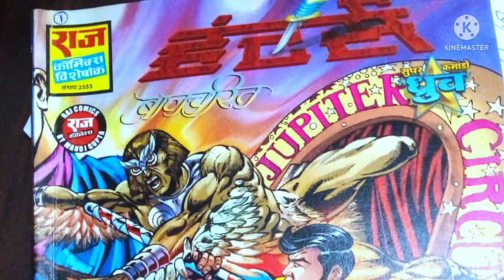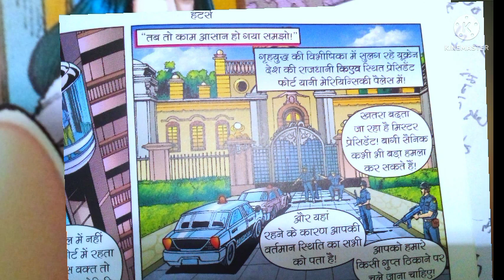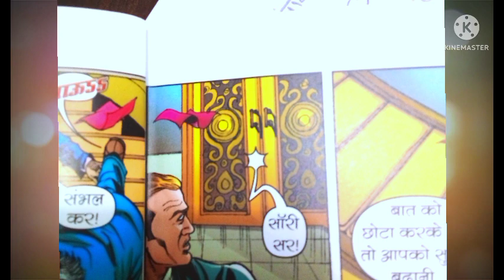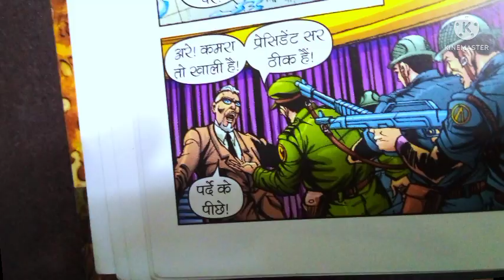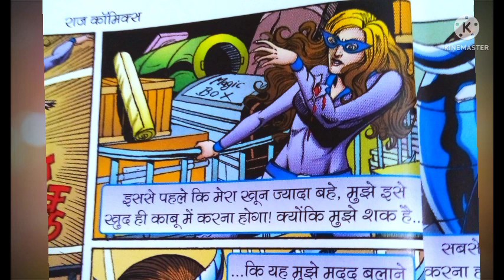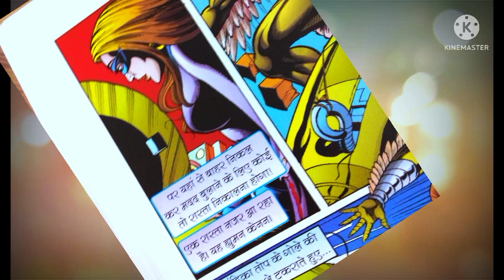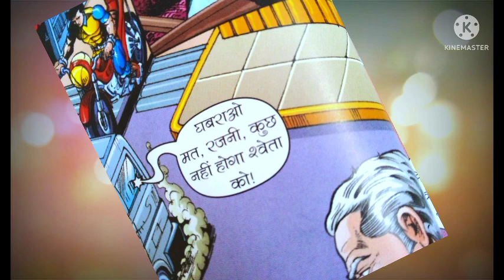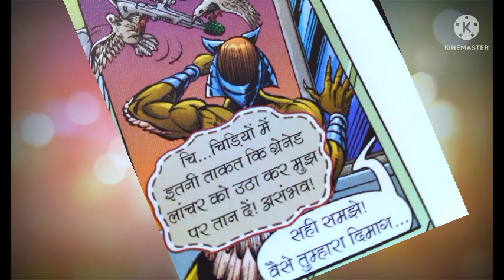Super Commando Dhruva Origin | Balcharit - Hunters part 1 /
Story: This is origin Series of Super Super Commando Dhruv Who is now a Superhero with no Super Powers like Superman or Nagraj. He is different and this difference makes him a Real Super hero.

This origin story begins from a Ukrane Where a killer group 'Hunters' is in negotiations with Ukrane Army Chief, finally after a Skill Show the leader of Hunters group wins the Contract and the Contract is to kill the President of Ukrane.

In the next event Sandhani -Super Hunter from the Killers group -Successful enters the President House with intentions to assasin the President. But due to some unknown power She fails to accomplish her mission and escapes.

In Rajnagar, Dhruv is at his home, searching some photos of his real late parents, there comes Shweta (Daughter of Police Commissioner Rajan Mehra ) to deliver him a message from Uncle Jacob (Founder of Jupiter Circus) who has eventually shipped a container from Mauritius. This container contains the old stuff of Jupiter Circus.

A tracepasser from Hunters organisation enters into the store room of  Dhruv to get some important stuff, but caught by Chandika ( aka Shweta). After a fight Uluk(Hunter) escapes by a wounded Chandika aka Shweta. Dhruv comes to rescue Shweta and immediately takes her to city hospital Where he meets Mr & mrs Mehra(step parents of Dhruv and real parents of Shweta), mrs Mehra looses her cool and blaims Dhruv for the condition of Shweta.

Dhruv with a broken 💓 goes to  catch the mysterious tracepasser(Uluk). He reaches again to the place where incident took place in order to get some clues of tracepasser.

He gets the mask of Chandika in Shweta 's handbag. With the help of his birds he finds the location of Uluk. In this action sequence the Uluk gets killed. Dhruv collects the Laptop of uluk to get some more clues and handsover the laptop to his commando force operator Karim to search the clues.

In commando headquarter the Laptop gets exploded before Karim could search anything. Dhruv rescues his team from the blast. The Rajnagar police gets into the scene to investigate, Mr Rajan Mehra (police chief commissioner) has to Interrogate Dhruv because the situation is indicated the involvement of Dhruv in all this incident. To prove his innocence Dhruv decides to search the Truth. …. continues in next episode.

tiranga comics,yoddha, warrior,doga series,nagraj series,new dhruv comics,indian superheroes power, indian superheroes origin stories,dhruv movie

Super Commando Dhruv Comics List,
Super Commando Dhruv Series,Super Commando Dhruv: The Hero without Superpowers,Super Commando Dhruv (web series),Super Commando Dhruv Comics Read Online,Top 10 Indian Superheroes of All Time

Tenali Rama full episode